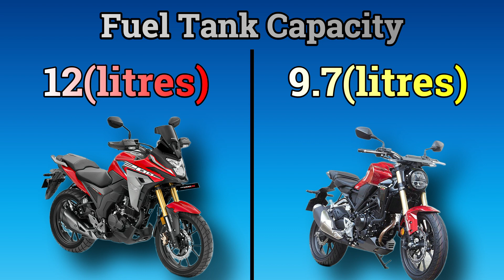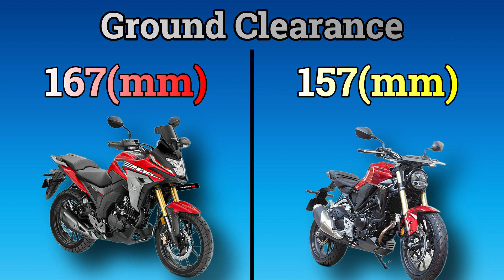Honda CB300R vs Honda CB200X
Hello Friends, In this video, Honda CB300R vs Honda CB200X